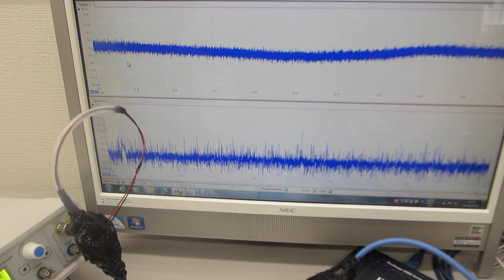メガヘルツの超音波発振による、表面検査実験（超音波システム研究所）